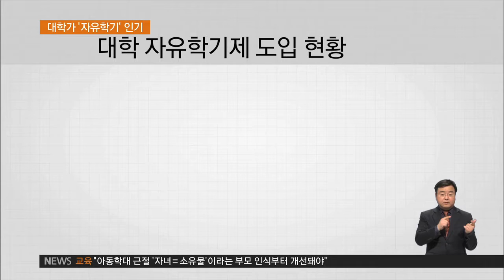2016.03.16 '스펙 압박' 벗고 학생주도활동‥대학도 '자유학기' 인기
자신들이 직접 설계하고 제작하는
자동차로 국제대회 출전을 준비하는 학생들.

대회가 9월이라 1학기는 휴학을 각오했지만
올해 처음 시작된 자유학기제 덕분에
이번 학기 9학점을 인정받을 수 있게 됐습니다.

여기에 자동차를 제작할 수 있는 공간에다
지원금까지 받았습니다.

인터뷰: 차수현 4학년 / 아주대 기계공학과
"저희가 원래 차를 만들려고 할 때 휴학을 하고
만들 계획이었는데, 학교 프로그램을 통해서
차를 학기 중에도 만들 수 있게 됐습니다."

장차 해외 마케팅 업무를 하고 싶은 이유미 씨도
대학 자유학기제를 통해
휴학 없이 인턴십 활동을 하고 있습니다.

졸업학기에 학점을 받으면서
실무 경험도 쌓을 수 있어 일석이조입니다.

인터뷰: 이유미 4학년 / 한동대 경영학과
"실제로 해외 관련 고객, 업체들에 이메일을 보내고 전화를 해가면서
실제 업무 능력도 쌓고 시장 분석도 하게 되면서…"

중학교에서 시작된 자유학기제가
대학교까지 확산되고 있습니다.

한동대의 자유학기제를 시작으로
아주대 파란학기와 이화여대 도전학기까지.

한 학기동안 수업 부담 없이
자유롭게 원하는 활동을 하게 하자는
취지에서 도입됐습니다.

심각해진 취업난에 이른바 스펙 쌓기 말고는
다른 경험을 쌓을 기회가 줄어든 현실이 반영된 겁니다.

학교는 최대 18학점까지 학점을 인정해주고
장학금 지원, 멘토링 등을 통해
학생들의 자유로운 활동을 돕고 있습니다.

인터뷰: 김동연 총장 / 아주대
"파란학기를 통해서 마음껏 도전하고 시도하고 성공도 맛보고
실패도 경험해보고, 이런 것들을 학생들에게 원하는 것이죠.
이런 과정에서 학생들이 자기가 하고 싶은 것을 찾게 되고,
어떤 열정도 배우게 되고…"

학과 공부와 취업준비에 지친 대학 사회에
자유학기제가 새로운 흐름으로 자리잡을지 기대됩니다.